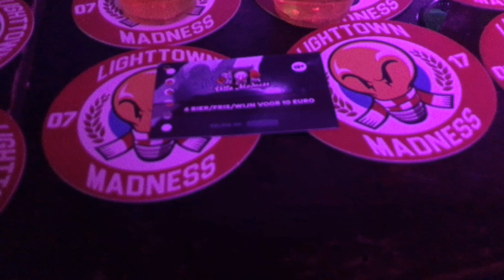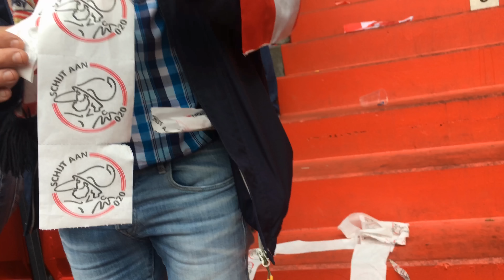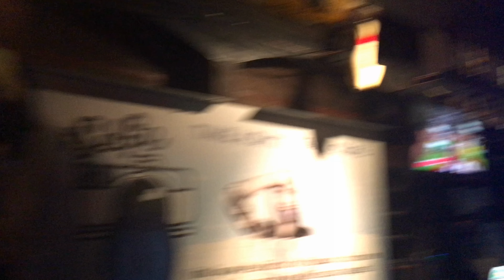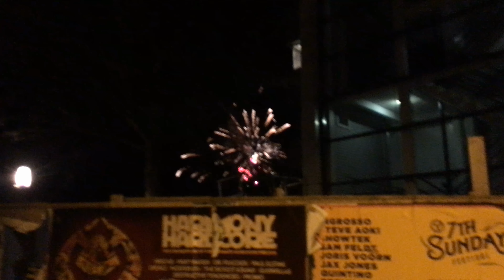PSV Support: Kampioensmovie PSV-Ajax : 15/4/2018 : 3-0 #24